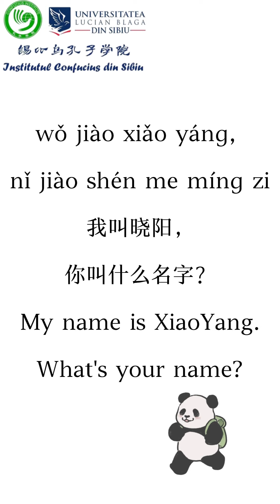中文学习系列视频Chinese learning video series